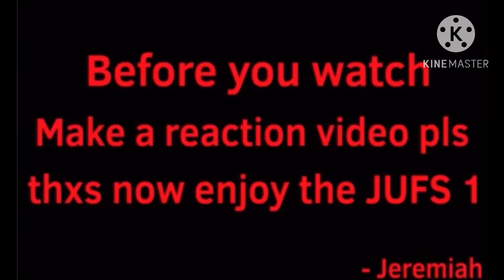JUFB SCENE 1 LEAK!!1!!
Scene by @Ded_channel2